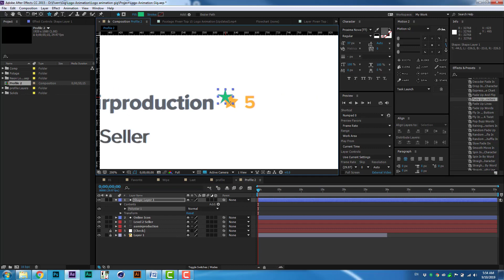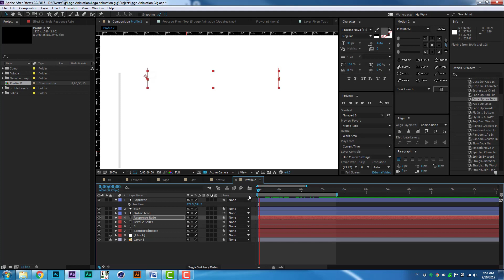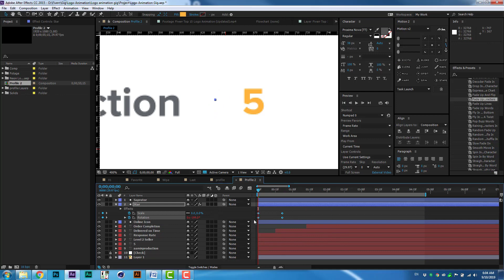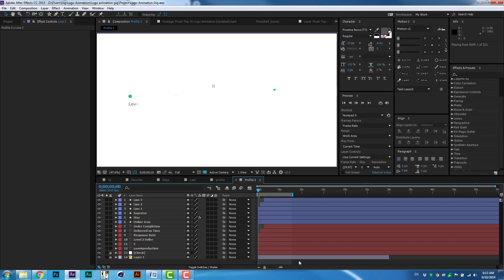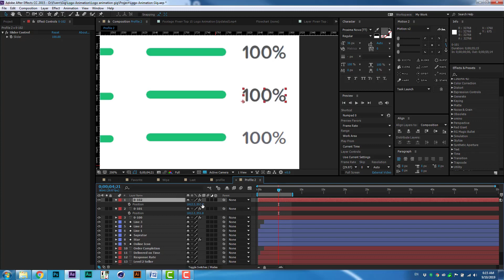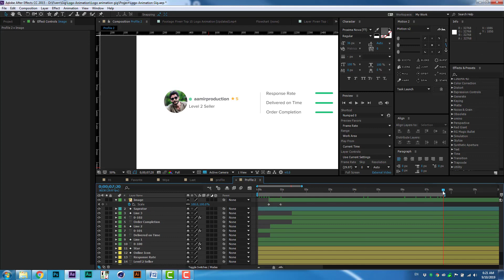Speed Art Fiverr Profile animation in After Effects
In this tutorial, I just give you the idea about the animation of Fiverr profile.